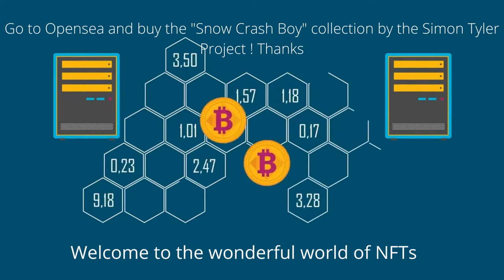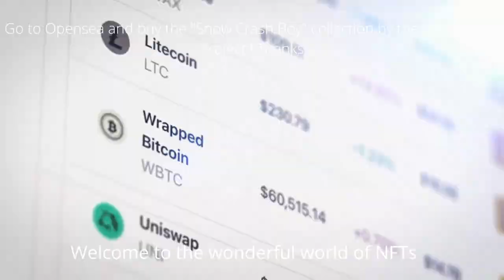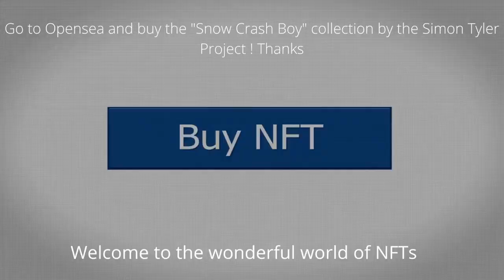NFTs and Crypto coins: a world to be discovered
Welcome to the wonderful world of NFTs and Crypto coins !
Go to Opensea and buy the "Snow Crash Boy" collection by Simon Tyler Project.